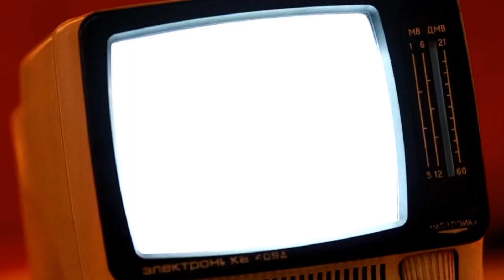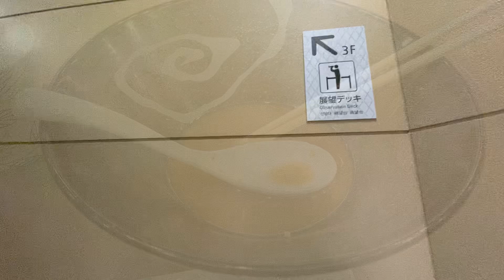青森空港でラーメン食べてきた！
コロナ禍でずっと閑散としたままの青森空港。
空港内のお店も大変だろうなぁと思い行ってみました。

去年の春以来の青森空港は、とっても綺麗に改装されていました。

食べたのはcafe702の極焼き干しラーメン。
これが結構美味い！
完汁寸前でした（笑）